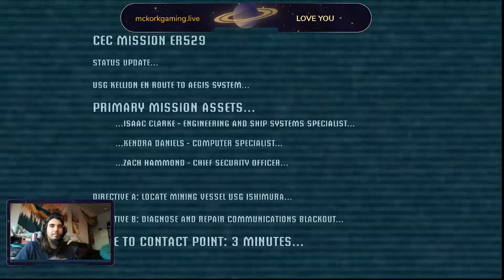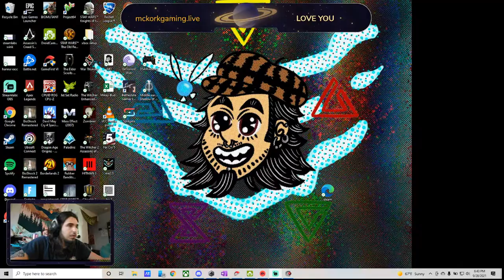DEAD SPACE...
Hello thanks for checking me out going to play all kinds of games! feel free to talk in the chat ! just dont be an a** if you enjoy our time together please hit me with a like or follow! if you really like me support my gaming and smoking habits at mckorkgaming.live i really appreciate it! have a glorious day !